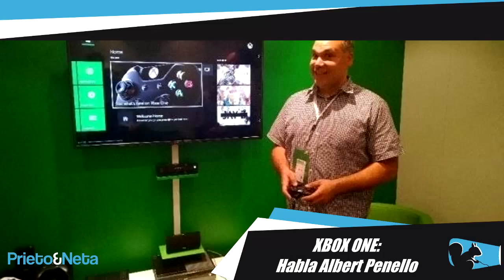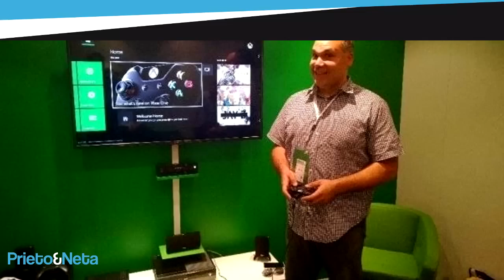MICROSOFT HABLA DE XBOX ONE: "Una consola sólo para jugar es cosa del pasado"